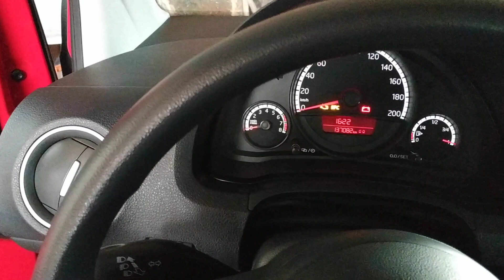VW Up! Battery or engine starter? SOLVED: Battery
Situation in the video was fixed by replacing the old battery with the new one.